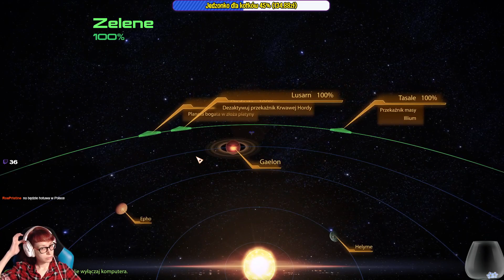[Archiwum] Live - MASS EFFECT 2 E.L. (Szaleniec) [18+] /80 - "Wykopaliska"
Gra otrzymana dzięki współpracy z EA Creator Network.

Zapis z Live, który odbył się w czwartek 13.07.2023r.

Dziękuję :)